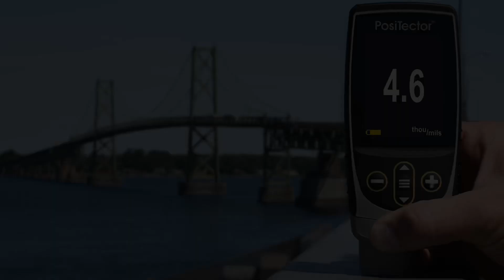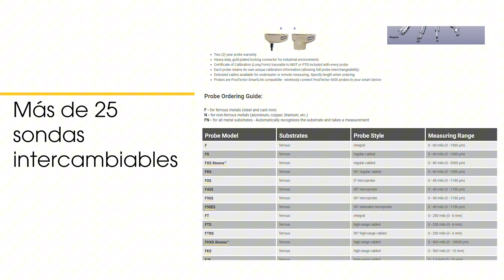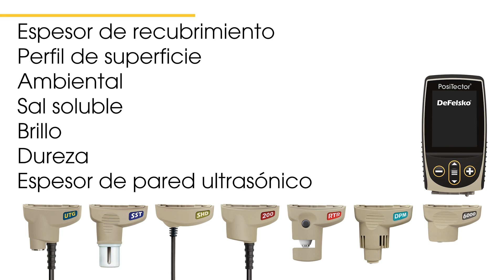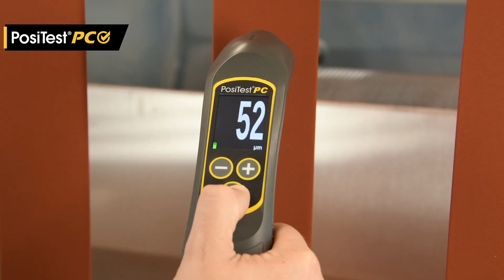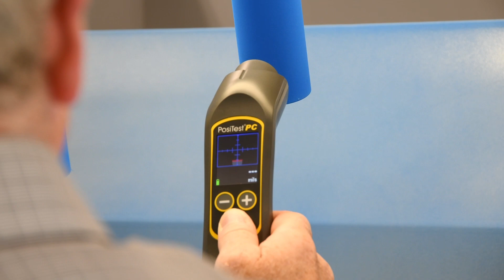Exploramos la Línea Completa de Medidores de Espesor DeFelsko 🚀 🔍